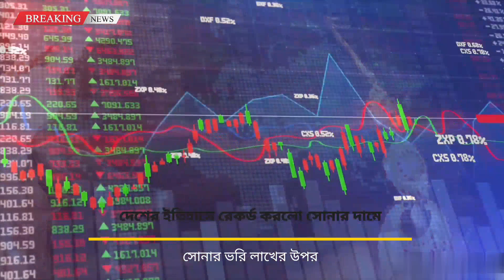রেকর্ড হারে বাড়লো সোনার দাম বাংলাদেশ l gold price in today Bangladesh l bd gold price 2023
আজকের সোনার দাম কত বাংলাদেশ, gold price in Bangladesh today, gold price today bd, gold jewellery price 2023, Bangladesh gold price, update gold price bd, soner dam, Sonar dam bd, gold rate today bd,

 gold jack 2, Today gold price Bangladesh, used gold price bd, rupar vori koto taka Bangladesh, Sorner dam today Bangladesh, Sorner dam, Sorner dam bd, Silver price in Bangladesh today,